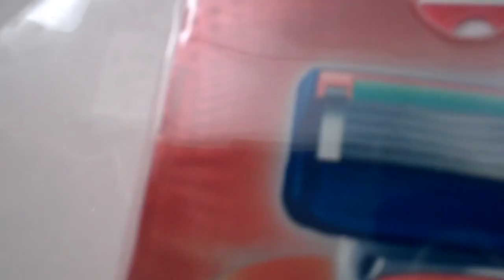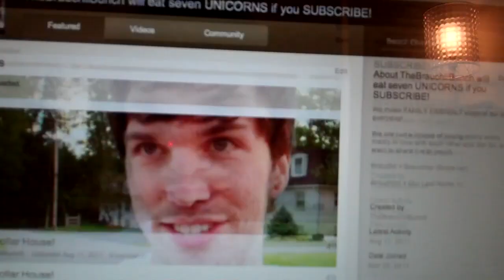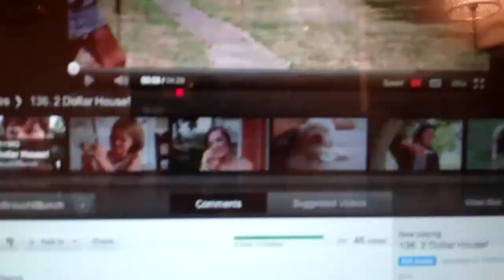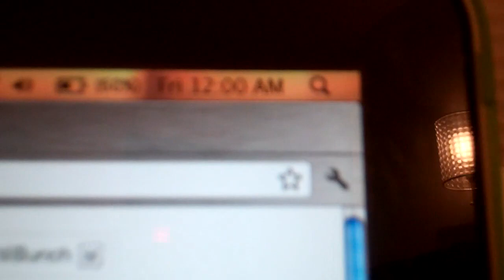137. Being A Manly Man!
Justin is manly and a panda is born.

Michelle's blog!

!!!Leave a video comment and you will be entered for a chance to win a prize from Justin and Michelle!!!